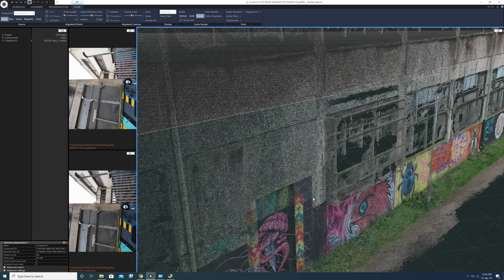Graffiti Photogrammetry - using reality capture - Leamington spa